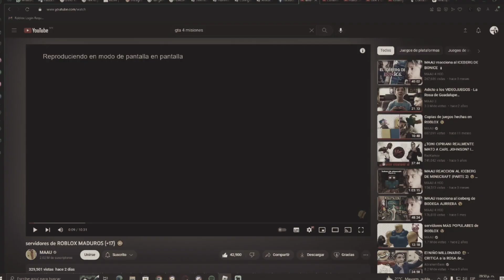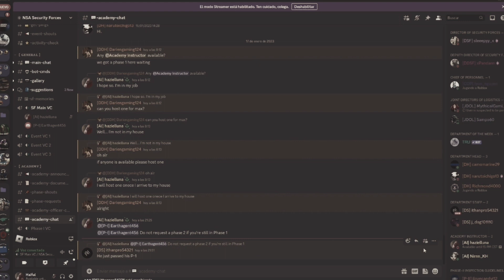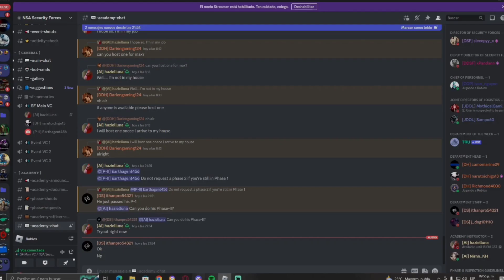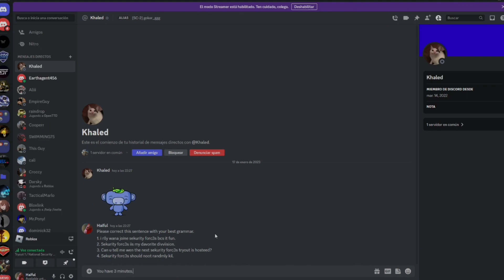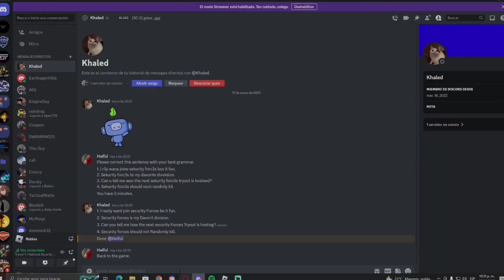Black berets, that's what we're. Trainers in Security Forces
Character: @deleted6551  (Not a collaboration)
Security forces are tasked with protecting the NSA academy at all costs. Security Forces has four Departments, each one tasked with different duties: MSD, SSD, TRU, and Academy.

(Disclamer: The character at the begin of the video is not a collaboration, I just tried to make like a cameo from another Youtuber)

Chapters:
00:00 Animation
01:10 Advancement
01:30 Introduction
02:34 Tryout-Starting
04:52 Tryout-Physical Training
08:14 Tryout-Obstacle Course
08:45 Tryout-Grammar Check
09:05 Tryout-Outro
09:30 Outro